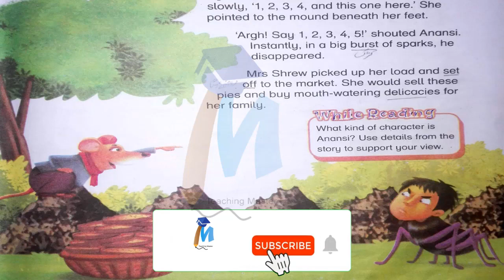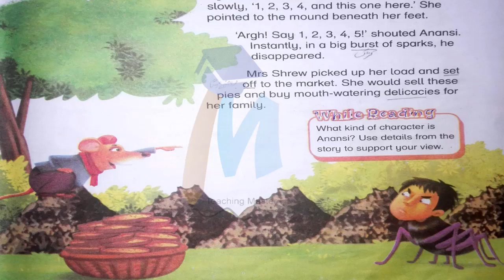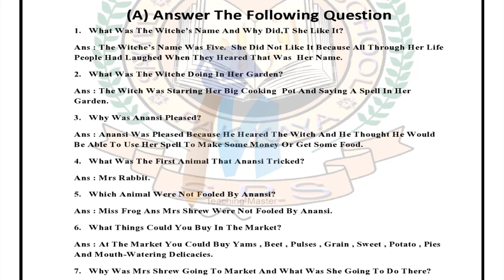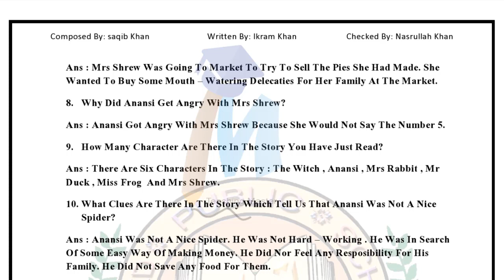anansi and five solve Exercise A 1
anansi and five exercise